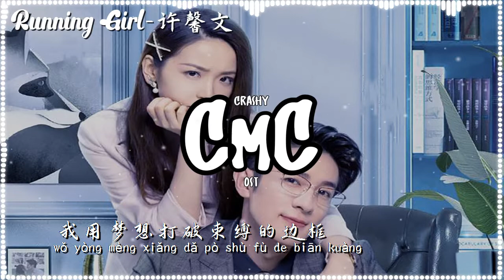Running Girl(《机智的恋爱生活》片头曲）-许馨文 【Running brave girl 遍体鳞伤】（动感歌词/pīn yīn gē cí）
作词 : 李雁倩/于洛萱
作曲 : 张岩
Running Girl (《机智的恋爱生活》片头曲) - 许馨文
词：李雁倩/于洛萱
曲：张岩
编曲：张岩
吉他：劳国贤
贝斯：崔文正
鼓：李彦超
和声：涵子
配唱：杨祎
录音：赵剑峰@Raysound Studio/罗颢夫@北京响鼓音乐录音棚
混音/母带：杨祎@Raysound Studio
制作人：张岩@Raysound Studio

Running brave girl 遍体鳞伤
紧握着所有倔强做自己的光
Running my girl 以柔克刚
我用梦想打破束缚的边框
Hey 别怕跌跌撞撞
人间一趟难免会沮丧
就当 疼痛都是假象 HA
Hey 就狂奔去远方
摘掉那些无聊的伪装
去把每一种希望都绽放
Run running girl 也曾在黑夜中彷徨
也 曾被轻易的遗忘 Ha
Run running girl 给世界看我的欲望
记住我此刻的狂妄
Hey 别怕孤单流浪
忘掉那些无趣的过往
千万别说我太嚣张 Ha
Hey 没什么能阻挡
难过就像是大梦一场
反正我不要让自己失望 Ha
也曾被轻易的遗忘 Ha
Running girl对难过总是很健忘
在我的人生主场闪闪发光